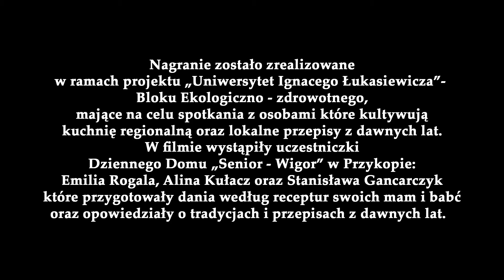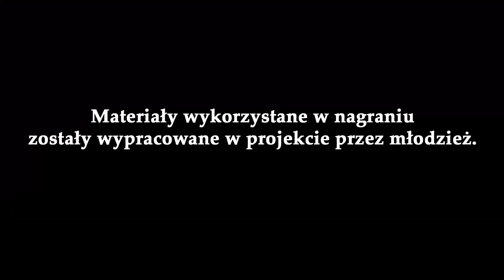Historia od kuchni: kniadź i ciasteczka kruche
Nagranie zostało wykonane w ramach projektu „Uniwersytet Ignacego Łukasiewicza” - moduł ekologiczno-zdrowotny, realizowanego przez Gminną Bibliotekę Publiczną w Padwi Narodowej. Zadanie dofinansowane ze środków Muzeum Historii Polski w Warszawie z programu „Patriotyzm Jutra” oraz wsparte finansowo przez Urząd Gminny w Padwi Narodowej. Prezentujemy film dotyczący kuchni lokalnej i przepis na pyszne potrawy lokalne, przekazywane z pokolenia na pokolenie.